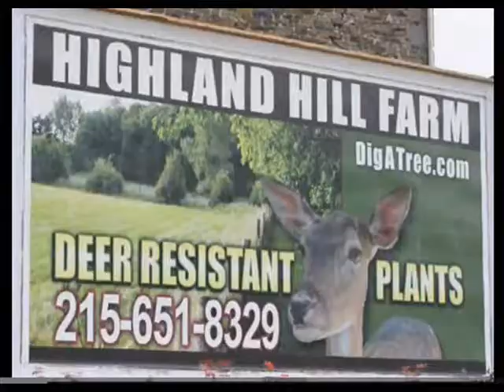Huge Load goes in a car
About Highland Hill Farm

Quality Producers of Trees, Plants, and Shrubs

Highland Hill Farm ...Were Open 7 Days/Week...7am To 6pm
Highland Hill Farm is a tree, plant, and shrub grower located in Fountainville Pa. and Milan Pa. During the winter months we give free landscaping plans that we will draw up by our in house designers.
We have been growing nursery stock for over 25 years. Let us help you with your landscaping needs. We try to offer a selection of top quality, nursery grown plants. Seedlings and small liners aren't all you will find here at our nursery. We have a large variety of deciduous trees, evergreens, and shrubs that are all available. We also have shrubs of all shapes, sizes, and colors as well. We are constantly reviewing, and adding new varieties to add to our inventory , and will have several new introductions in most every category for each new season!! Our goal is to be able to offer you a great selection of quality plants at the best price. See how we dig or trees with utmost care Not all the plants listed on our site are in stock. Some plants we have on a limited basis and others can't be safely transplanted at all times of the year. Orders large or small, we love them all. We feel that you should be able to come and see our operations so we do allow people to schedule tours of our nurseries. Click here for a quick look at great plants for the Northeast.

to sign up for our news letter. Thankyou.